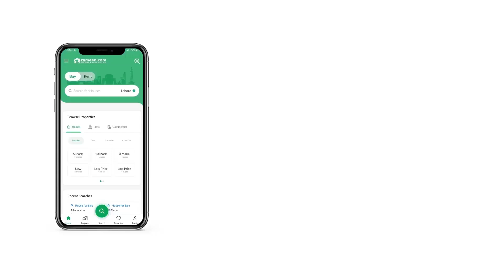10 MARLA RESIDENTIAL PLOT FOR SALE IN DHA ISLAMABAD